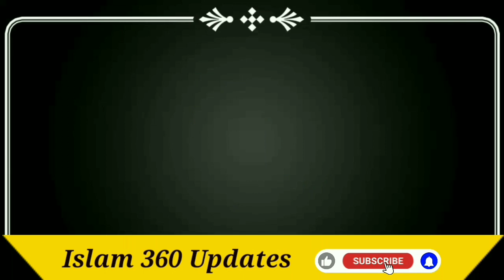Perfume Sunghne sy roza toot jata ha | Mufti tariq masood